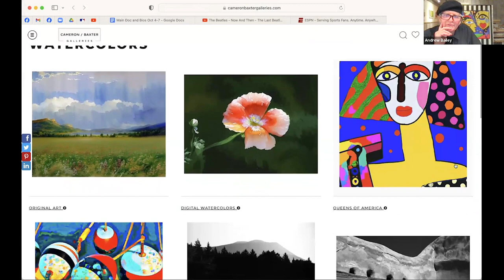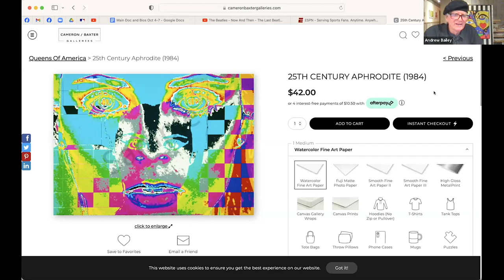Andrew Cameron Bailey's Pop Art: A conversation and Demonstration on The Awakening World Nov 1 2023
Andrew is bringing a spiritual dimension into Pop Art through his life-long interest in the evolution of consciousness of humanity combined with his creative use of digital art.

Here's his story:
Andrew Cameron Bailey has been a Pop Art aficionado since the 1960s. After spending the summer of 1969 at the seminal Pop Art Retrospective at the Tate Gallery in London, he crewed a sailboat across the Atlantic in the fall and spent time around Andy Warhol, Robert Indiana and Roy Lichtenstein in New York, taking note of their techniques and strategies.

His early work in South Africa and England started as black-and-white photography, then morphed in unpredictable and surreal ways as a result of multiple exposures and experimental darkroom techniques and materials. In the 1980s, the breakthrough into color came while studying at the School of Visual Arts in New York. He got his hands on a one-of-a-kind $150,000 computer graphics system and his digital Pop Art career began. That was at least 4 years before the first iteration of Photoshop. Since then, he has kept up with cutting-edge developments in the creation of high-quality digital art, and uses multiple programs in his ever-evolving creative workflow.

Andrew is preparing a number of collections, including Digital Watercolors, Icons of the 20th Century, Aliens And UFOs, The Origin of Homo Sapiens, Creatures of Legend and Queens of America. Stand by for some affordable offerings as he finalizes the images and makes them available for the first time.